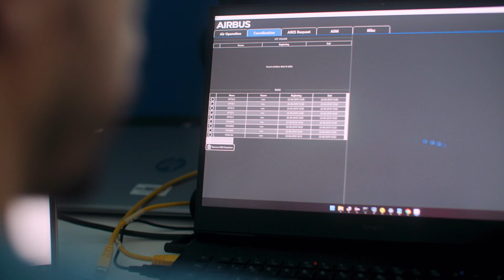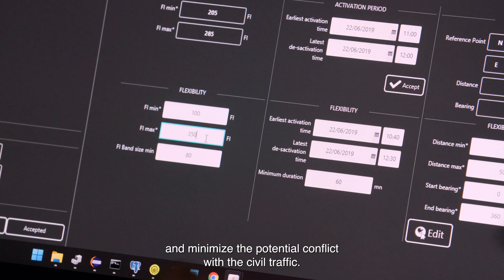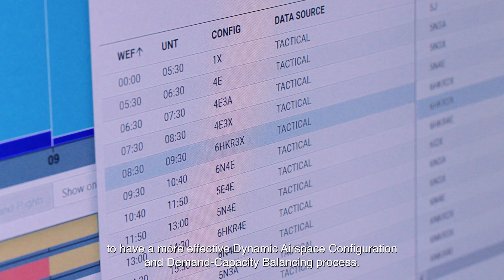Dynamic Airspace Configuration & Demand-Capacity Balancing validation exercise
In a recent exercise that took place at the EUROCONTROL Innovation Hub, we validated the merging of multiple concepts – the Dynamic Airspace Configuration (DAC), Dynamic Mobile Areas (DMA) and Demand-Capacity Balancing (DCB) – in an integrated and seamless Collaborative Decision-Making workflow, from the strategic to the execution phase. This will bring improved usage of the airspace and improved trajectories for the aircraft operators.

The DMAs allow military to define their mission’s needs but also provide them with the flexibility to accommodate civil traffic needs. The DAC allows ANSPs to adapt the airspace configuration according to the airspace users traffic demand, while the DCB allows to fine tune the solution.

Part of the SESAR2020 PJ.09-W2-44 solution, the exercise saw the contribution form the EUROCONTROL Network Manager and our Innovation Hub experts with Airbus providing its Wing Operations Centre prototype and PANSA its in-house developed Airspace Management System – CAT.